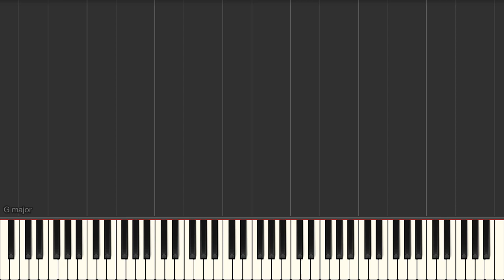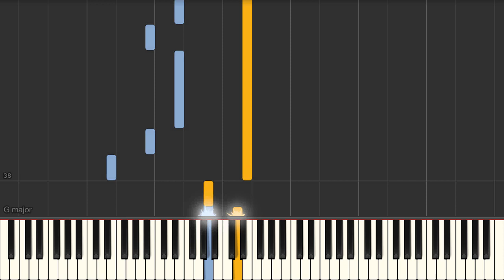Lothlorien (Enya) - Piano tutorial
Lothlorien (Enya) Synthesia Piano Tutorial